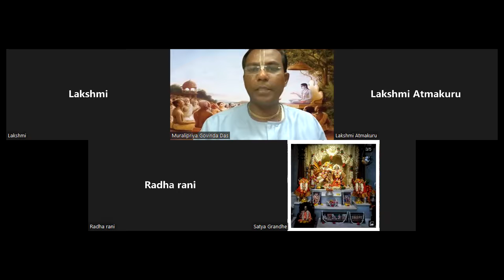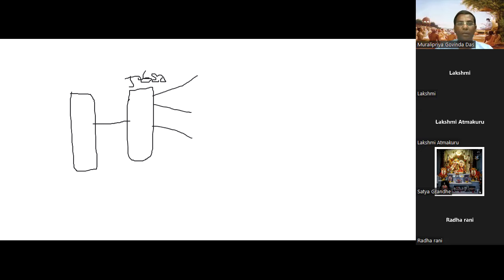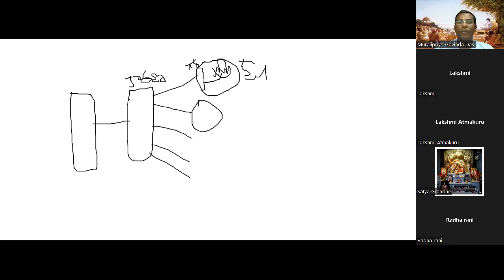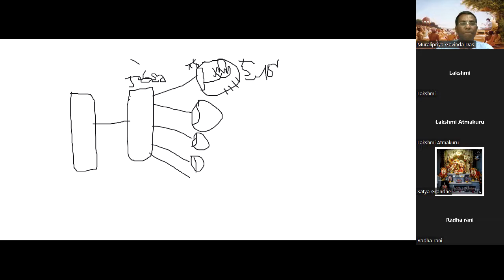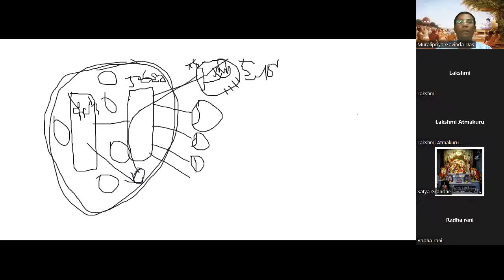Srimad Bhagavatam Canto-3 Chapter-32 Verse 11 to 18